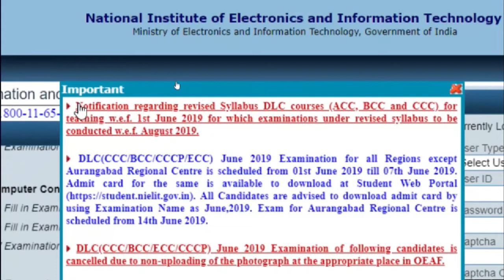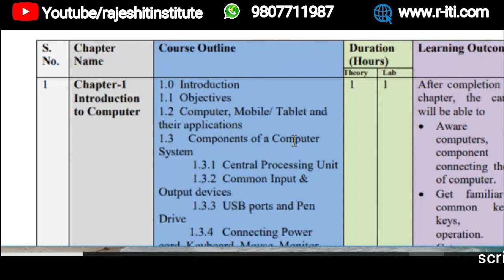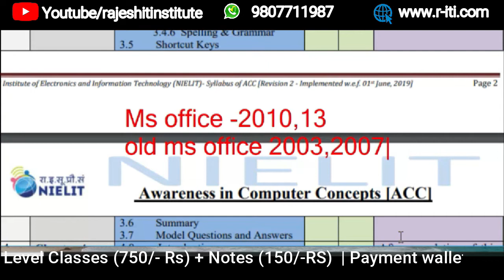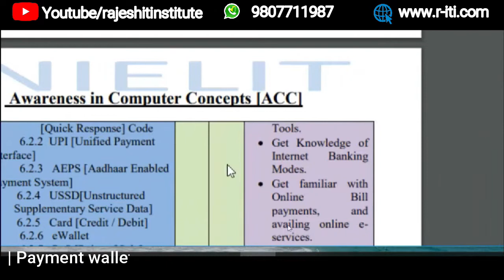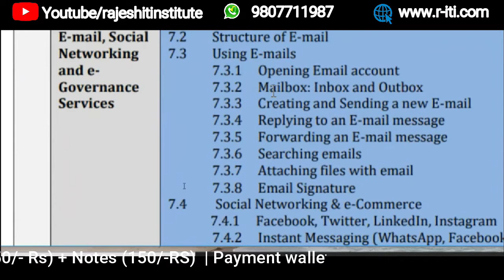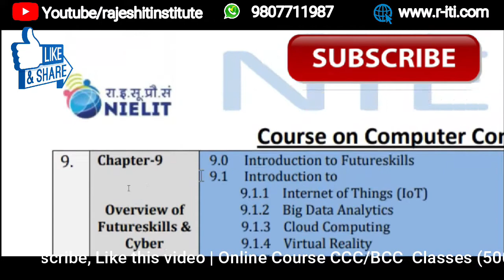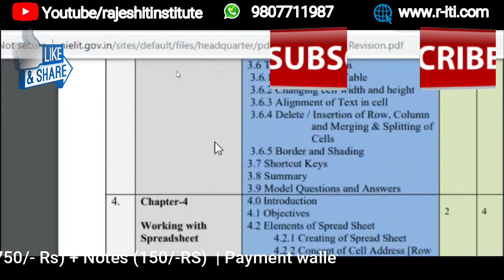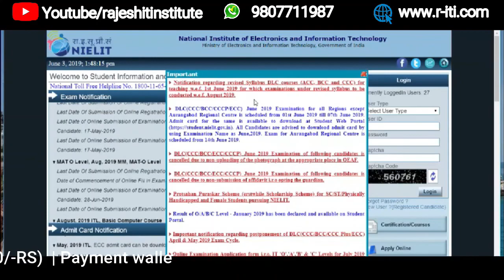CCC BCC and ACC का न्यू Syllabus Aug-2019 से लागू हो गया | Aug-2019 Exam New Course से होगा.